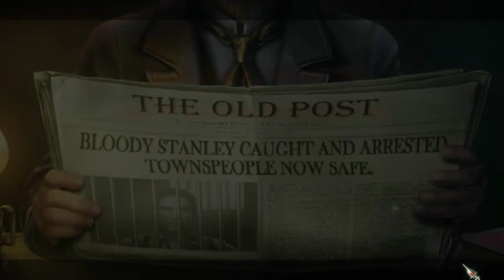За гранью жестокости 7: Монстр в маске. Коллекционное издание. Прохождение #1 (16+)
За гранью жестокости 7: Монстр в маске. Коллекционное издание. Прохождение #1 (16+) / Grim Facade 7: Monster in Disguise. Collector's Edition. Walkthrough #1 (16+)

По городу прокатилась волна жестоких убийств. По слухам, Кровавый Стэнли, как маньяка уже назвала молва, не оставляет своим жертвам ни единого шанса. Поэтому, когда серийного убийцу наконец-то арестовали, люди вздохнули с облегчением. Вот только остановит ли это череду преступлений? Очень скоро произойдет новое убийство, безжалостнее прежнего!

Добро пожаловать на мой игровой канал!

Здесь вы сможете ознакомиться с некоторыми интересными проектами от независимых разработчиков, посмотреть прохождение игр в жанре "поиск предметов". Я всеядный, и играю во все подряд, но любимым жанром считаю RPG, также люблю "помучить" свой мозг различными головоломками и квестами. Не гонюсь за ААА-проектами, и не обещаю, что их будет много на этом канале, но если что-то заинтересует, то обязательно поделюсь с вами своим мнением.